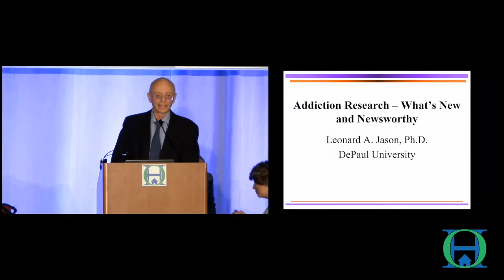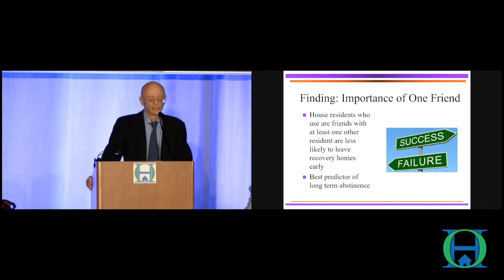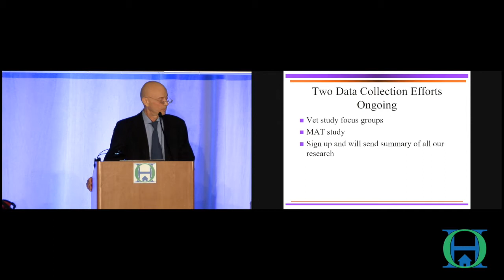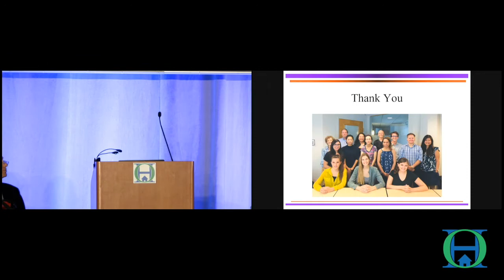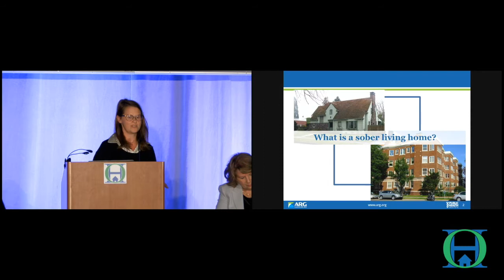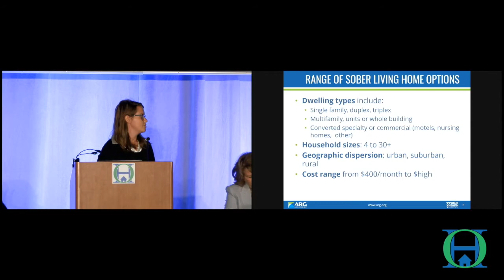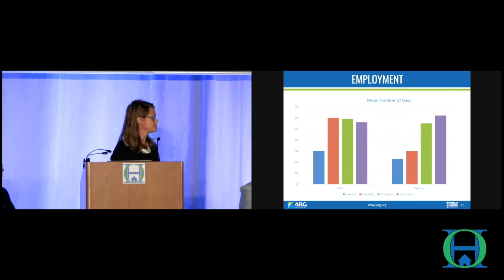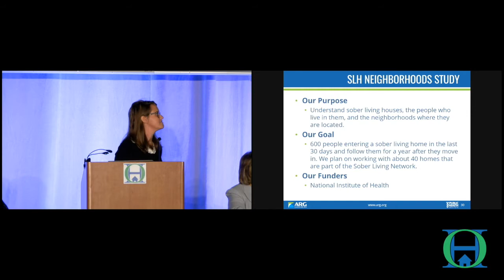Oxford House 2018 World Convention: Addiction Research